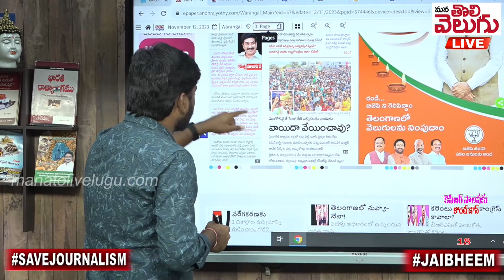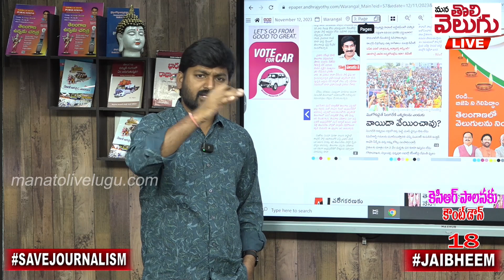సింగరేణి ఏరియాల్లో కెసిఆర్ అవుట్ !! | Singareni Employees O KCR | TS Election 2023 | ManaTolivelugu